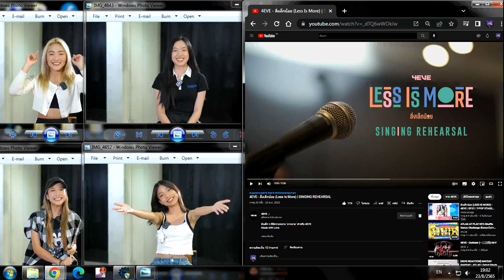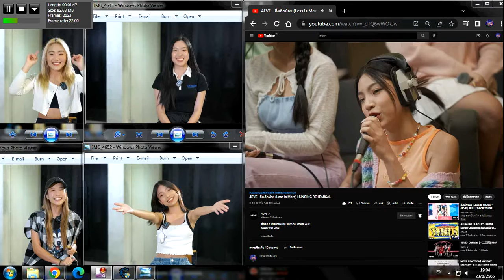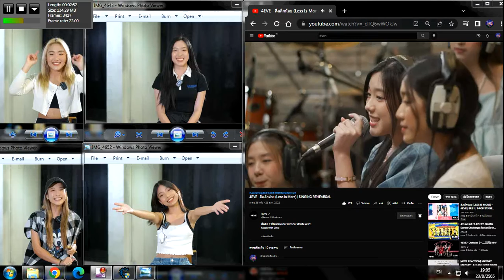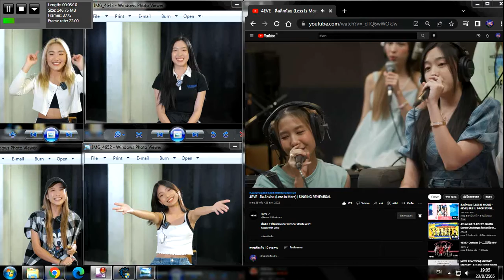(Pasathorn) 4EVE - สิ่งเล็กน้อย (Less Is More) | SINGING REHEARSAL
Jorin
Taaom
Aheye
Punch
Hannah
Fai
Mind
4EVE